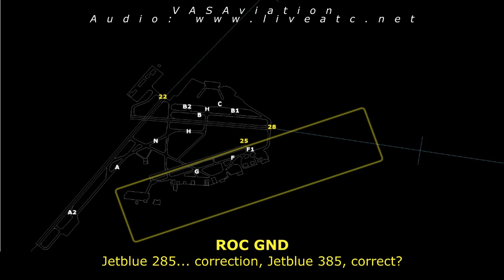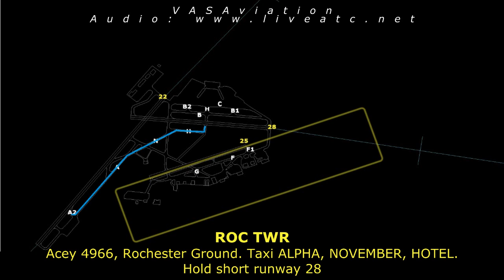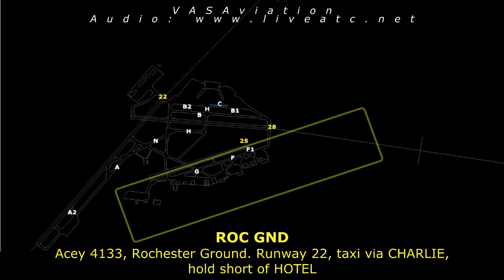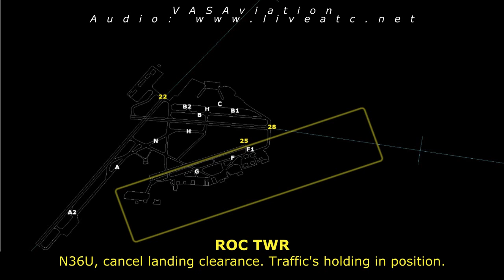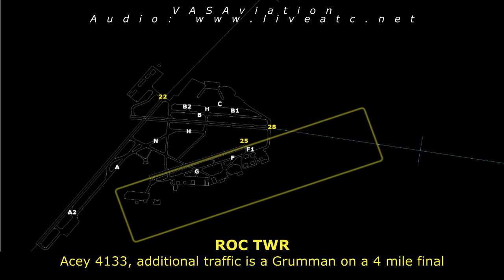How does KROC work? (Delivery, Ground, Tower)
---MORE HOW DOES IT WORK VIDEOS---

Audio courtesy of LiveATC.net